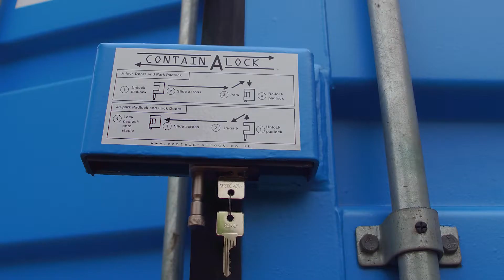Shipping Container Contain-A-Lock® Padlock Protector Shroud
Our patented Contain-A-Lock® Padlock Protector Shroud is the perfect container security solution.  Simple to use and offering the highest level of security for your container and its contents, see for yourself how we fit them on-site in our workshop.